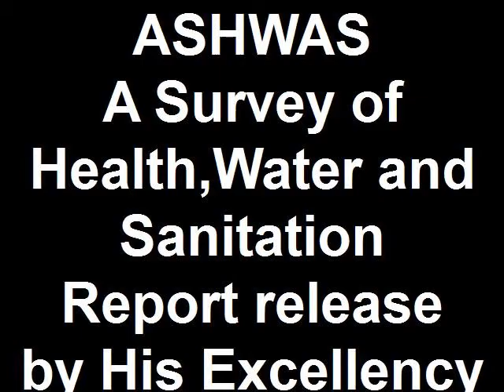ASHWAS A Survey of Household Water and Sanitation Karnataka India